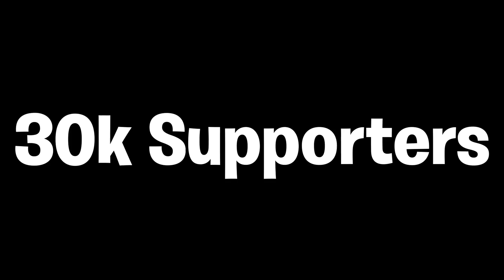I 1v1'd Famous YouTuber's and Twitch Streamers... (LazarBeam, Fe4RLess, MrBeast)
I 1v1'd  Ali-A, Charli D'Amelio, Dodoeu, Fe4RLess, Tiko's Fishy Army, KSI, LazarBeam, MrBeast, and One Percent. (THESE ARE JUST JOKES! GO SHOW THEM ALL SOME LOVE!)

This is a Skit video of how famous people would 1v1.

😘 USE CODE "BAZERK" IN THE ITEM SHOP (Epic Partner)